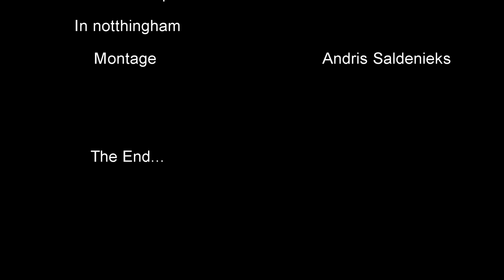My First Slow Motion Montage